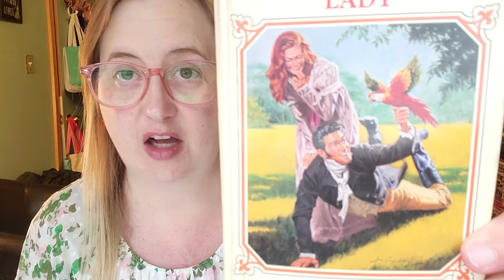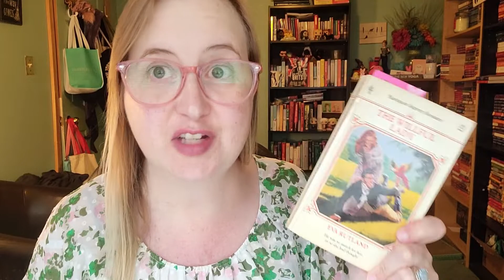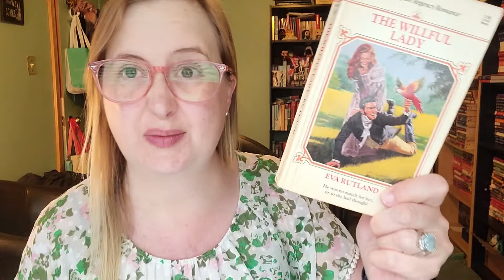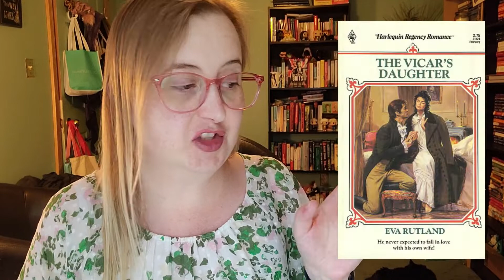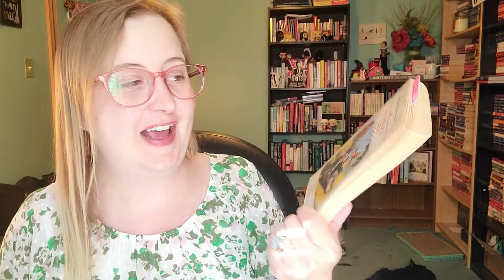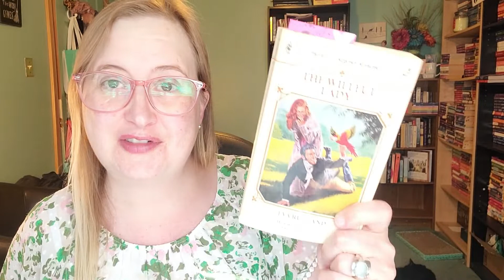Author Spotlight: Eva Rutland